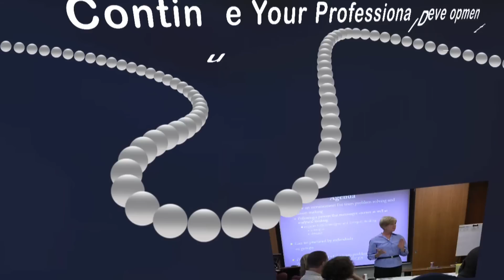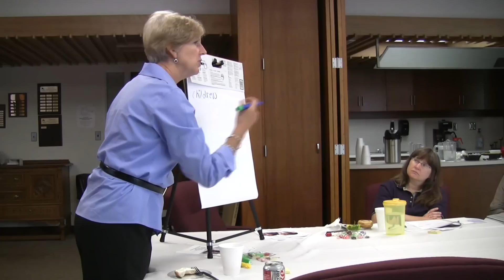The Leading Edge at EIU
Learn about the Leading Edge leadership development program at Eastern Illinois University.